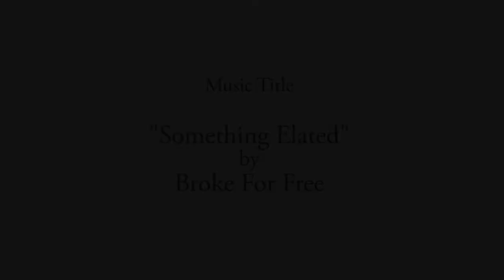Cornerstone Equity Improves Our Community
How Renter Equity Improves Our Community